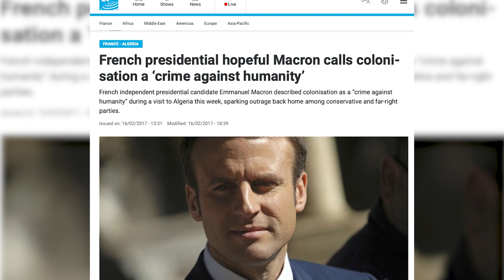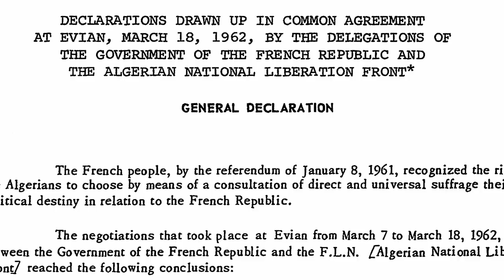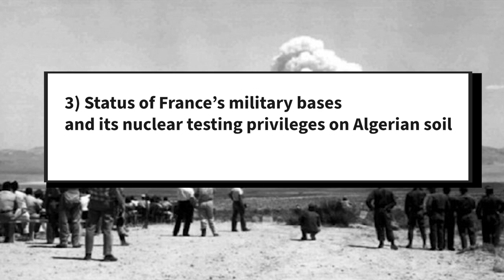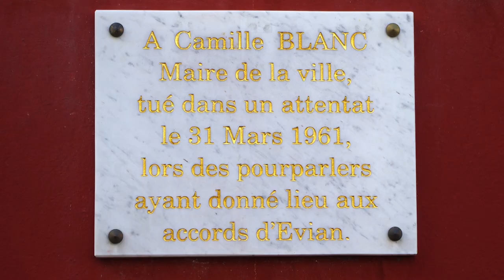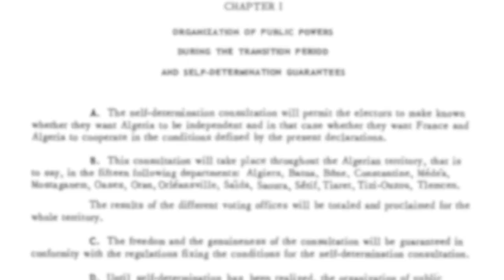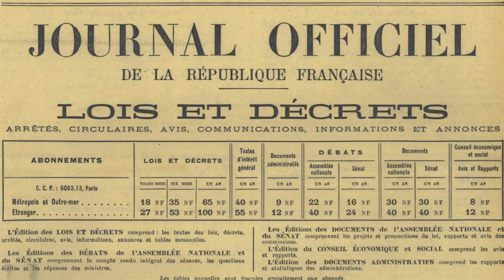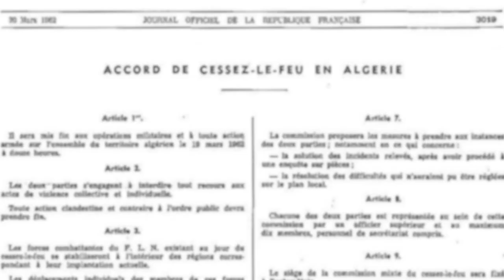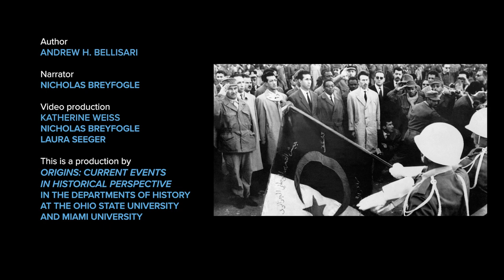The Evian Accords: An Uncertain Peace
On Sunday, 18 March 1962 the Algerian War for Independence came to an end. At least, on paper. That paper, simply entitled “Declarations Drawn up in Common Agreement,” was signed in a town on the French side of Lake Geneva better known for its bottled water than its role in diplomatic history: Evian-les-Bains.

Written by Andrew H. Bellisari. Narration by Dr. Nicholas B. Breyfogle. A textual version of this video is available Video production by Katherine Weiss, Dr. Nicholas B. Breyfogle, and Laura Seeger.